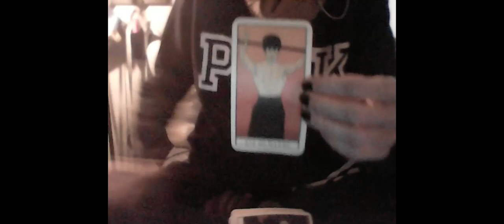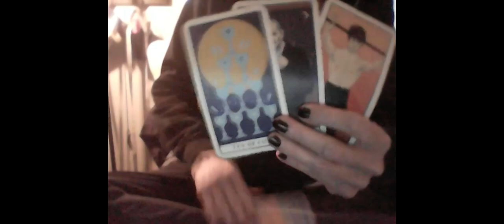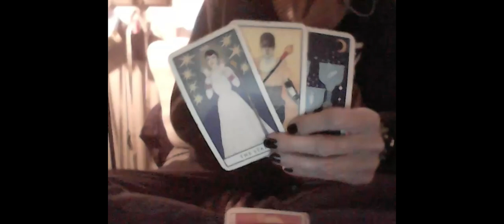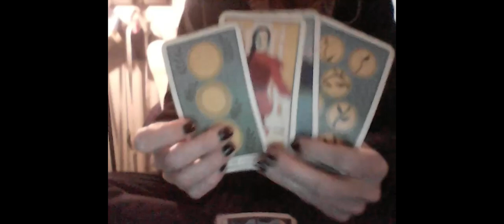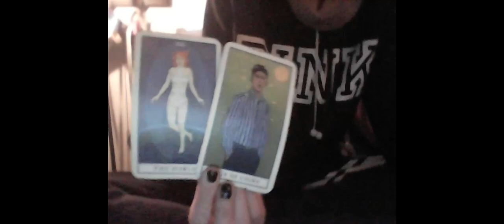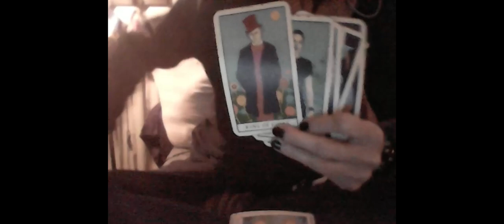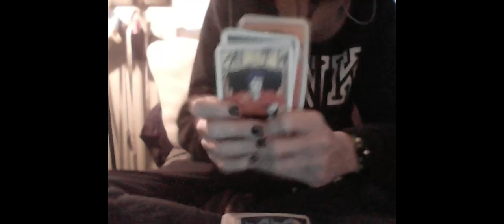KARMIC: WORLD WIDE WEBS, ACTIONS, WORDS, PHONES, LISTS, SMALL ENGINES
PERSONAL PHONE & VIDEO CHAT TAROT ENERGY READINGS ARE CLOSED

1 QUESTION RECORDED TAROT ENERGY READINGS $15 at wtfLisaTarot.com